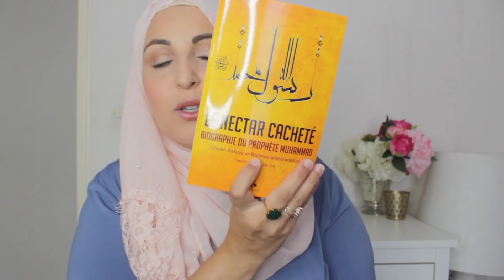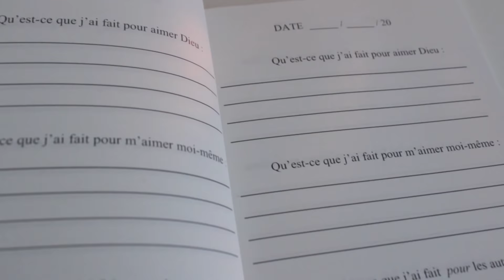MES IDÉES CADEAUX POUR L'AÏD & LE RAMADAN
♡ TOUTES LES INFORMATIONS ICI MES CHIPIES ♡

- Eau de toilette Black musk Night bloom ( dispo en boutique )

 - 15 % sur votre panier avec le code ASMAFARES

COFFRETS :
- Coffret étoile Best of Eid THE BODY SHOP ( disponible en boutique seulement )

2 vidéos par semaine le Lundi et Vendredi !! Soyez au rendez vous ♥

 * BON PLAN :

* Mon site de soins cheveux chouchou (10 € de récompense en t'inscrivant via ce lien )

* Gagne de l'argent en faisant tes courses sur le net ( sephora , kiko, missguided , L'occitane etc ... ) c'est possible avec MAILORAMA , JE TE PARRAINE ICI et tu gagnes 5 euros

* Voyage avec AIRBNB et profite de 25€ de remise sur ton premier séjour via mon lien

-5 $ ( commande - de 40 $) et -10 $ (commande + de 40 $) (pinceaux , maquillage, cosmétiques ...)